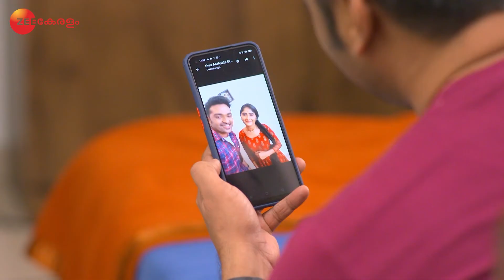Kaiyethum Doorath | Ep.216 | അസ്വസ്ഥനായി ആദി | Full Episode | Zee Keralam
Athira gets worried when she is unable to make chicken Chettinad. Mangala learns about the same and decides to help her. Later, Adi and Prasad get uneasy when Durga seconds Athira.

Show Name : Kaiyethum Doorath
Producer/Star Cast : Lavanya, Krishnapriya,Vaishnavi
Episode No : 216

Click here  watch Webisode on YouTube ►PLzxfM4HUb3kjndW6lWdTxLL6hNNvc_0HT
Click here  watch Quick Recap on YouTube ►PLzxfM4HUb3khjIPRzA_lnc_1U0JMKwV0j
Click here  watch HIghlight on YouTube ►PLzxfM4HUb3khwIsxdwd6kPmTisCrR657D
Click here  watch Week In Shorts on YouTube ►PLzxfM4HUb3kgX6QcOJGJ-0WIyhrWeUBdt